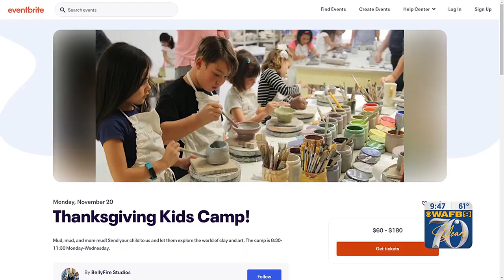Pottery studio hosts Thanksgiving kids camp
Bellyfire Pottery Studios founder David Rollins and camp co-director Leah Eichenheur share details about its first-ever Thanksgiving kids camp Nov. 20-22.